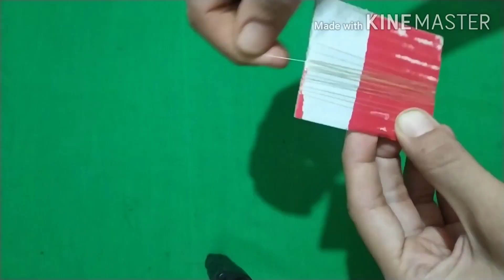cotton thread Dori and tassels for blouse &kurti, how to make tassel, blouse latkan